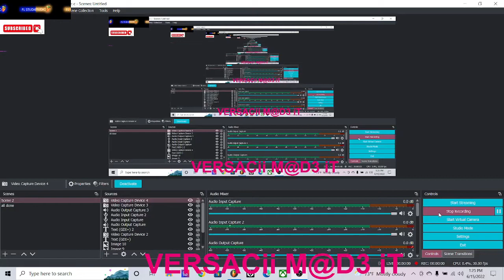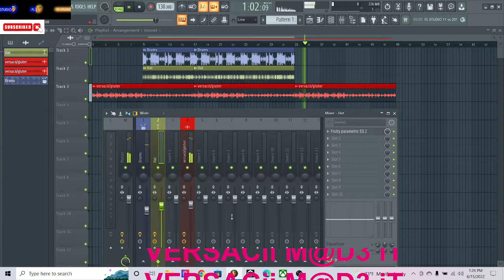El Alfa ft BadBunny and VERSACii M@D3 iT